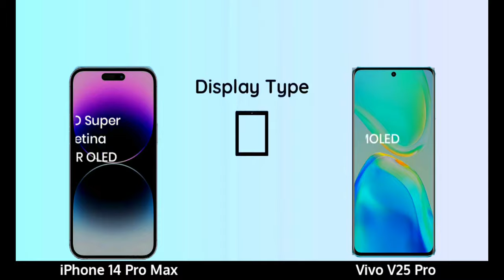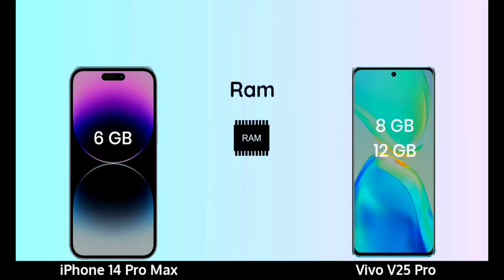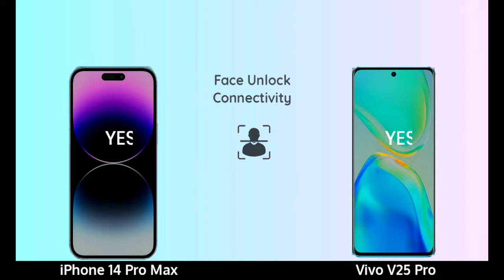iPhone 14 Pro Max vs Vivo V25 Pro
The iPhone 14 Pro Max is a leap forward with its always-on display, 48MP camera, and a very smart replacement for the notch.